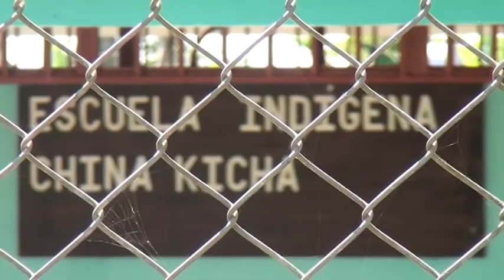Defensoría exige acelerar plan de expropiación legal de tierras en favor de los pueblos indígenas